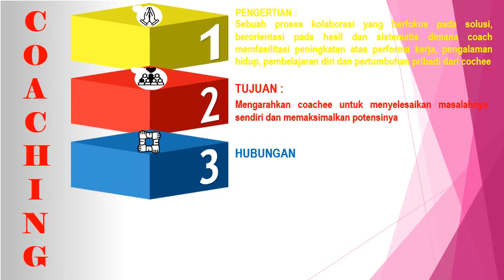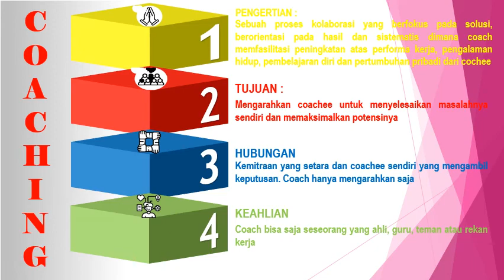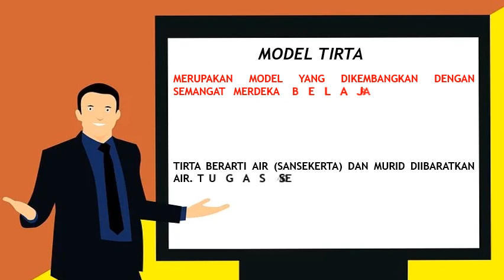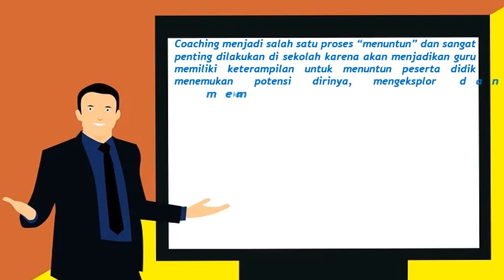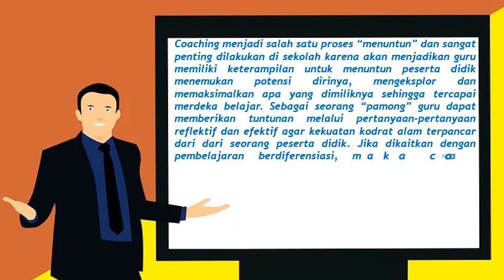2.3.A.9-koneksi antar materi